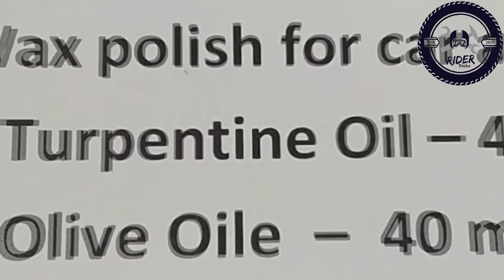How to make Wax Polish For Car & Bike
Car wax is a product that protects and enhances a car's paint coating. Wax is best used after cleaning and polishing to make your car's paintwork shine. ... So instead of removing a fine layer of paint like polish does, car wax smooths out over on top the paint. So simply speaking, polish removes and wax smooth!